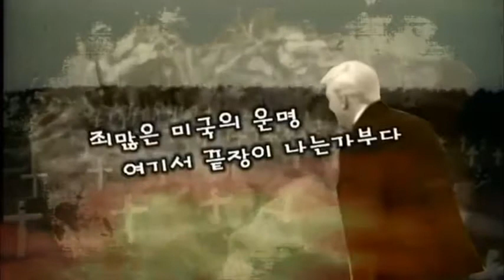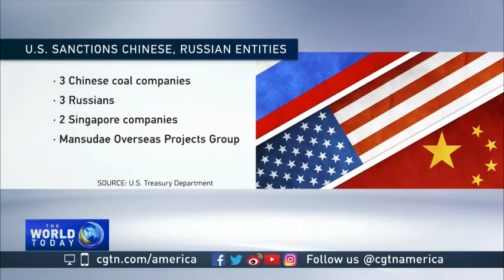OTBTV Geopolitical Newcast - North Korea, Afghanistan Surge, & USS John McCain Hacked?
In today's Outside the Box newscast, Alex Ansary covers the latest geopolitical news. ALL OF MY VIDEOS ARE DEMONETIZED AND SUPPORT IS VERY LIGHT.  Most new content will need to go on demand if my youtube channel has little to no support.

Please consider monthly support. Youtube is crushing our income.

Please support independent media and sign up for exclusive content and geopolitical commentary

Only $5.95 per month - that's 19 cents a day!

STAY UPDATED! to sign up.

- Automatic payments of any amount per month.

* Sign up as a ON DEMAND subscriber for exclusive video content for only 16 cents per day, or 4.95 per month - Save by going yearly at 49.95 per year.